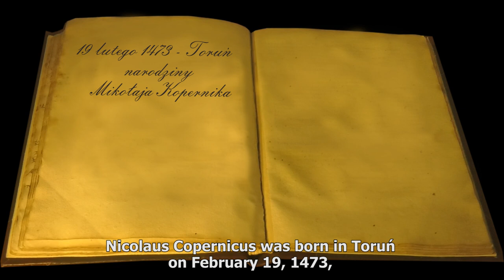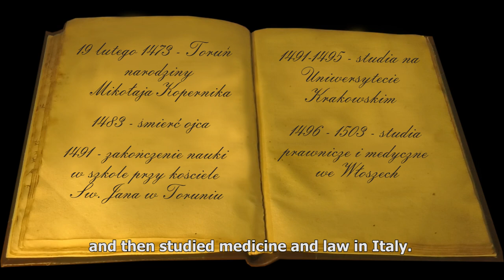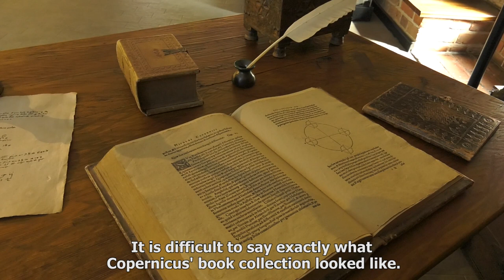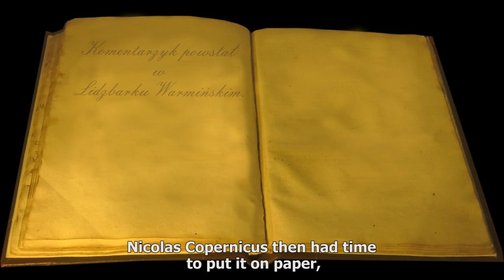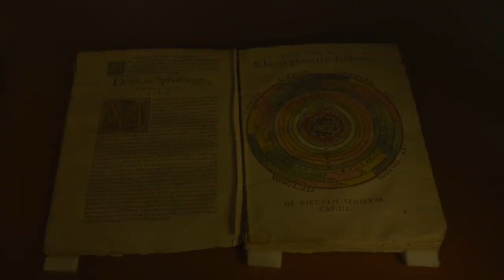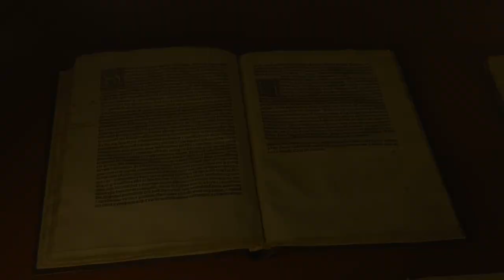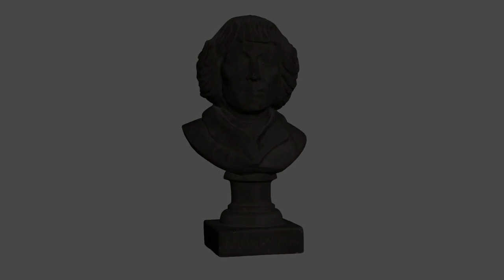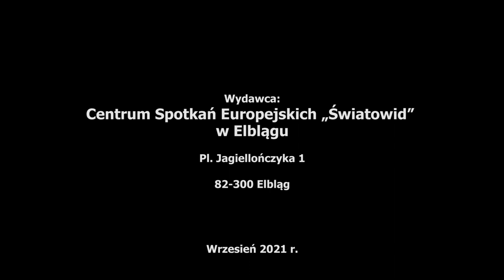Nicolaus Copernicus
"On the Revolutions of Heavenly Spheres" - a great work of Copernicus... The heliocentric theory of the Polish astronomer, about which we learn in schools, was created in Frombork. Małgorzata Czupajło, head of the education department - Planetarium and Astronomical Park of the Nicolaus Copernicus Museum in Frombork, talks about it and about the life of the great astronomer.